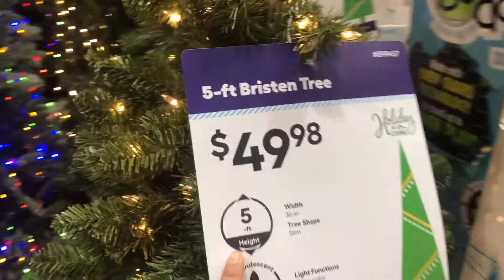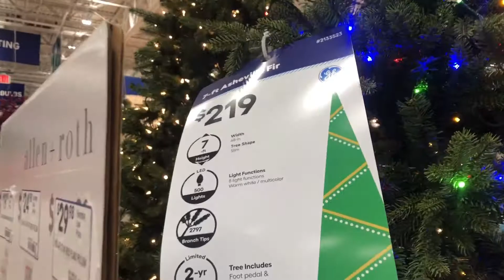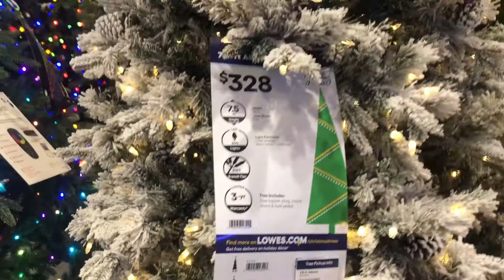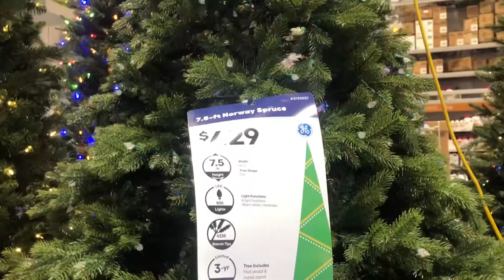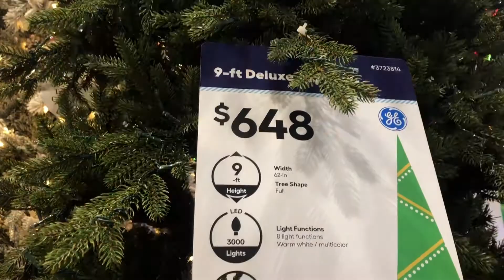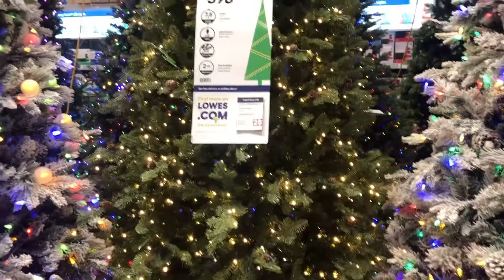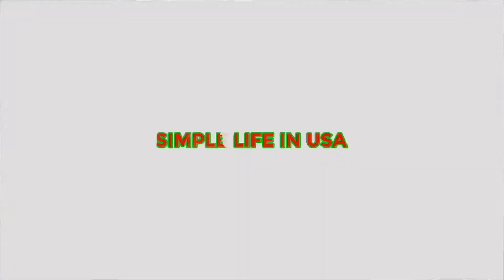รีวิวต้นคริสต์มาสต้นใหญ่ๆ และอุปกรณ์ตกแต่งในวันคริสต์มาส มีเต็มไปหมด หาชื้อกันได้แล้ว|ชีวิตในอเมริกา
วันนี้แอนพาเพื่อนๆไปเที่ยวที่ Low’s คะ พาไปดูโซนของอุปกรณ์ตกแต่งในวันคริสต์มาส มีอุปกรณ์ครบครัน เต็มไปหมด มีให้เลือกหลายกันเลยทีเดียว มีทั้ง ตุ๊กตาต่างๆ สัตว์ประเภทกวาง ม้า หนู แมว โคมไฟดาว และตัวแซนต้าสูงใหญ่เท่าตัวคน เพื่อติดไว้หน้าบ้าน เปิดไฟแสงสีระยิบระยับ ทำให้หน้าบ้านสวยงามคะ และมีต้นสนขนาด เล็กกลางใหญ่ ความสูงตั้งแต่ 5 ฟุตจนถึง สูงสุด 9 ฟุตเลยคะ มีระบบไฟกระพริบ เล่นได้ 1 ถึง 5 ระบบเลย สวยงามมากๆ และราคาก็ตามอ๊อฟชั่นที่เราต้องการ เมื่อเราต้องต้นสนหรือต้นคริสต์มาส ที่สูงถึง 9 ฟุตและมีลูกบอลเป็นสีๆ เม็ดเกล็ดสีขาวระยีบระยับ มีระบบไฟที่ 5 สีสันก็จะแพงมากถึง 600 กว่าเหรียญได้ และก็มีอุปกรณ์กระจุกกระจิกสามารถหาชื้อได้ในช่วงนี้คะถ้าไปช้อปปิ้งในเวลานี้ไม่ผิดหวังแน่นอนแนะนำให้เพื่อนๆ หาชื้อก่อนวันคริสต์มาสชัก 2 อาทิตย์คะยังมีของที่เพื่อนต้องการแน่นอน แต่ถ้าช้าของก็จะหมดคะ อดได้ต้นคริสต์มาสใหญ่ๆ สวยๆนะคะ ถ้าเพื่อนๆสนใจ ดูคลิปนี้เป็นแนวทางได้คะ